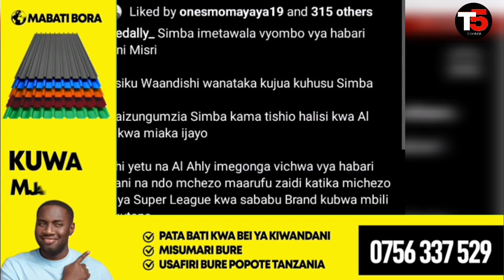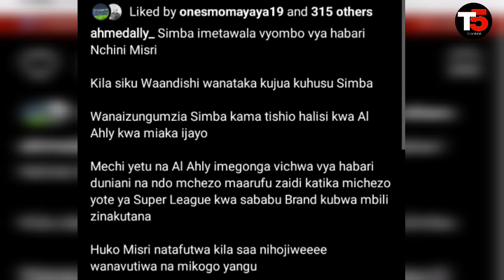Baada ya Simba Kupangwa na Al Ahly African Football Ligi, Vyombo vya Habari Misri Vyaichambua Simba